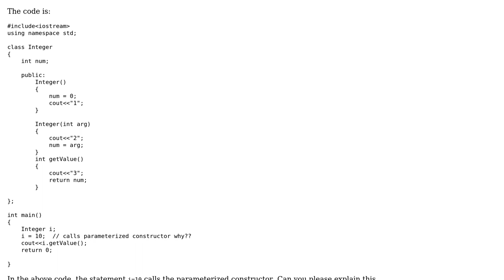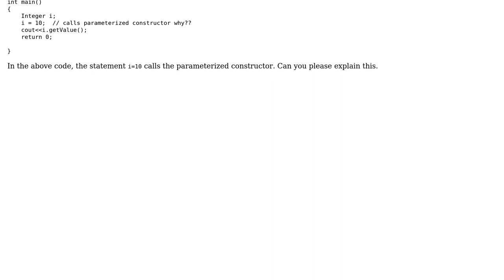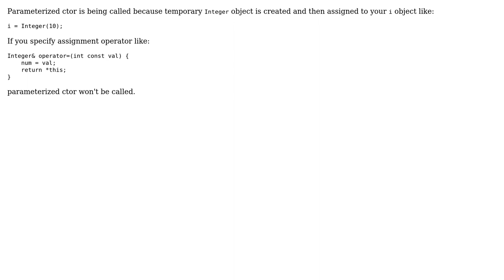Why is parameterized constructor called, when we assign an integer value to an object of a class?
With thanks & praise to God, and with thanks to the many people who have made this project possible! | Content (except music & images) licensed under CC BY-SA | Music | Images & others | With thanks to user StoryTeller - Unslander Monica user NutCracker user Krishna Kanth Yenumula and the Stack Exchange Network Trademarks are property of their respective owners. You are responsible for your own actions.